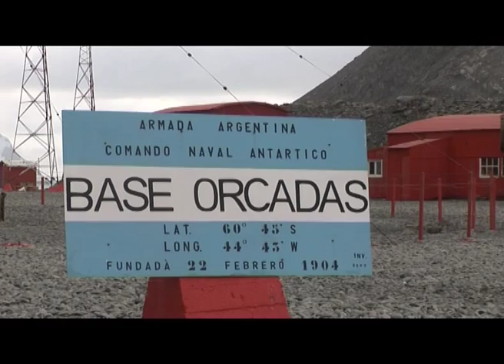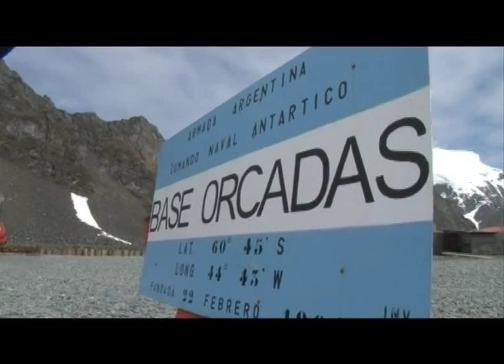111° aniversario de la Base Orcadas